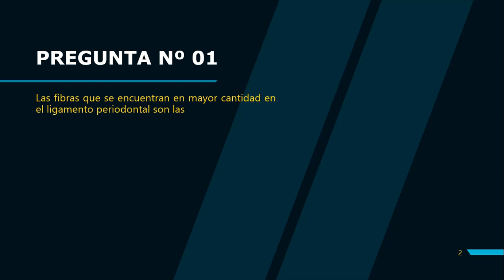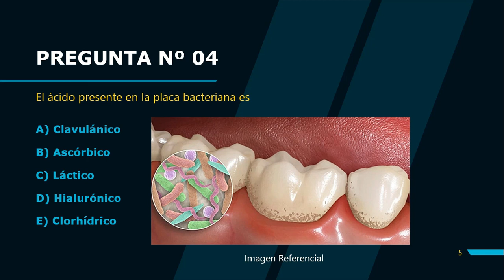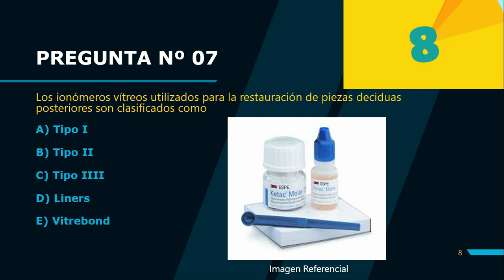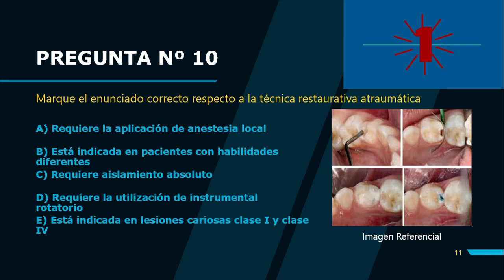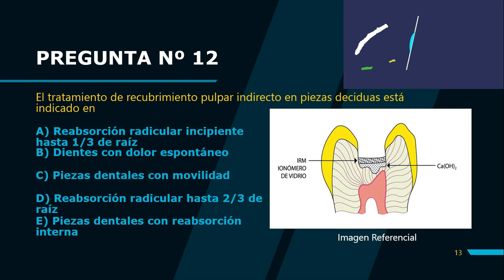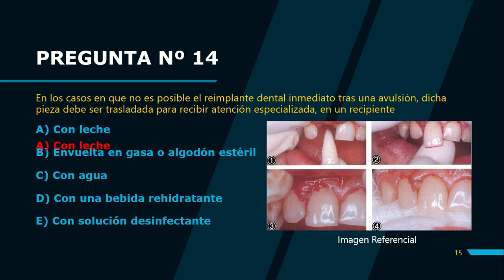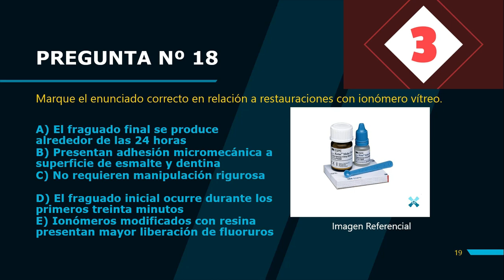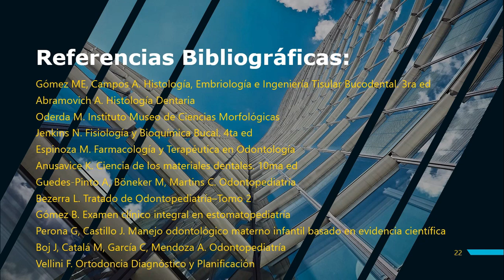Banco de preguntas de Odontología - Cuestionario Nº 15 - ENAO - Aprendiendo Odontología 😷🚀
Banco de preguntas de Odontología - Cuestionario Nº 14 - ENAO - Aprendiendo Odontología 😷🚀

Se publicarán videos CADA 5 DÍAS!!!